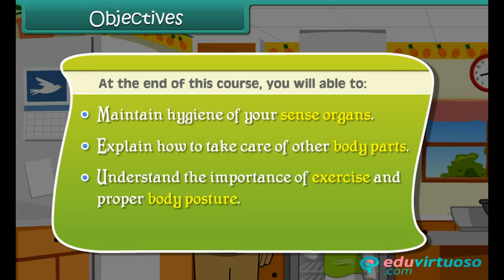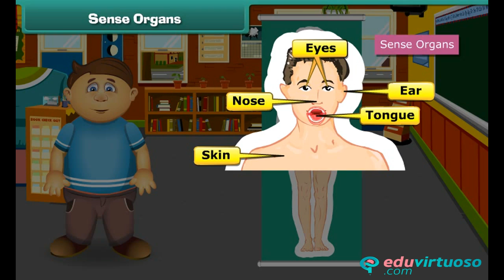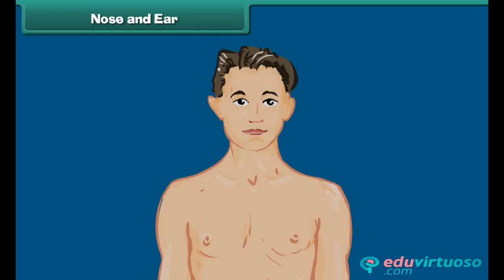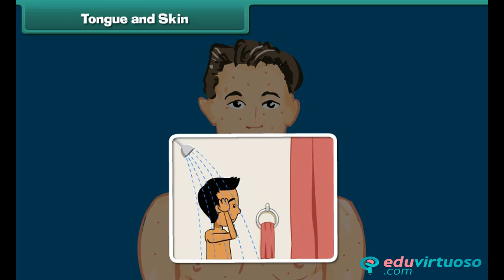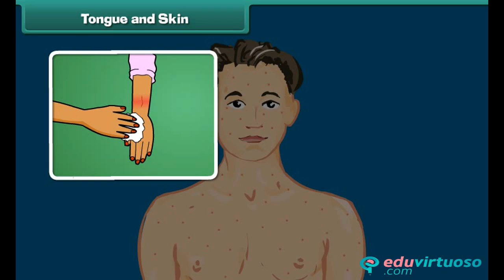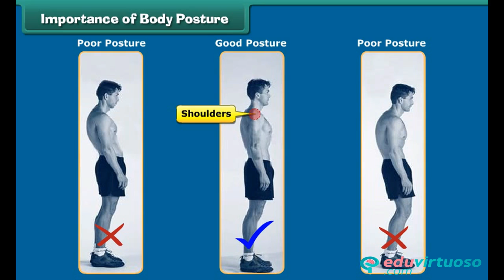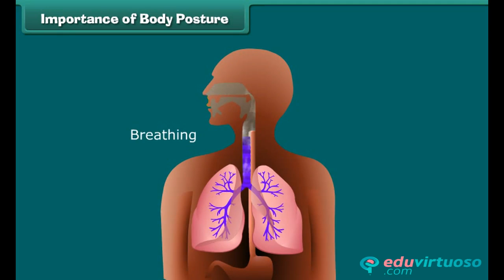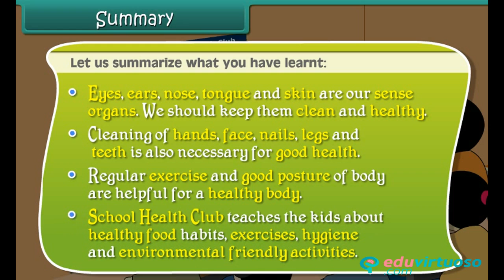Grade 4 | Science | Health and Hygiene | Free Tutorial | CBSE | ICSE | State Board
Welcome to our Health and Hygiene tutorial for Class 4 Science! 🌟 In this video, we'll explore the essential tips and tricks to maintain a healthy and hygienic lifestyle. 🧼🚿

What You Will Learn:
- How to maintain hygiene of your sense organs
- Tips for taking care of other body parts
- Importance of exercise and proper body posture
- Understanding the role of a school health club

Key Topics Covered:
- Sense organs and their care: eyes, ears, nose, tongue, and skin
- Cleaning and maintaining other body parts: mouth, teeth, hair, face, nails, legs, and feet
- Importance of daily exercise and good body posture
- Benefits of a school health club

Our platform offers a wide range of educational materials designed to make learning fun and effective.

for a treasure trove of free educational resources!